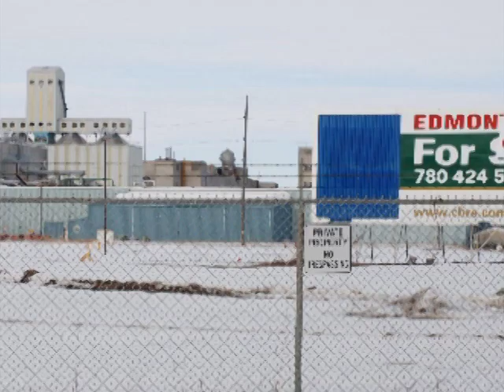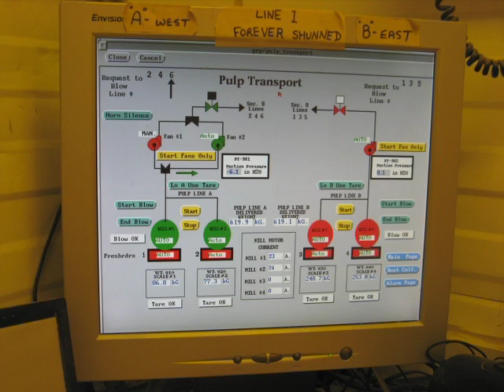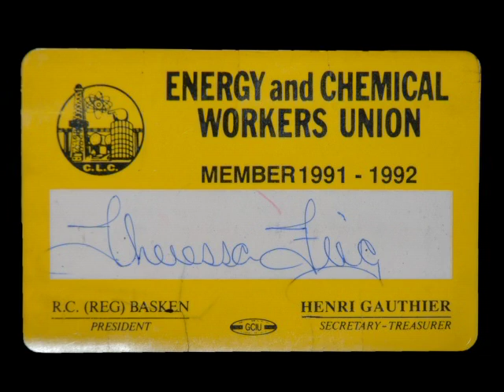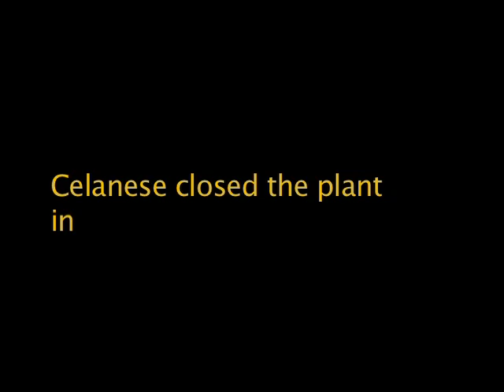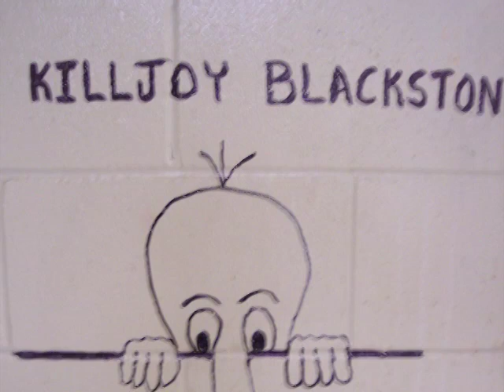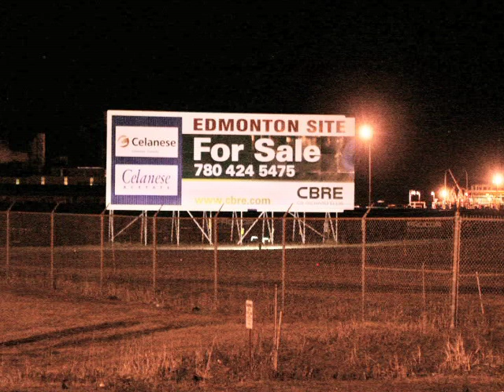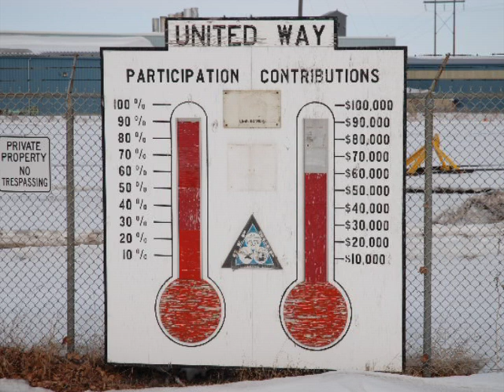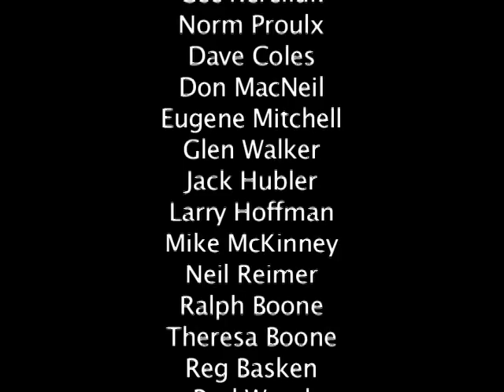Celanese Edmonton: The Workers' Story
ALHI documentary featuring oral histories about the Celanese chemical plant in Ft. Saskatchewan, Alberta. Celanese Edmonton workers recall their camaraderie on the job and in the community as well as how their union fought for better benefits and safer, healthier working conditions. Many jobs in the petrochemical plant, but especially those performed by the women, were unhealthy. Celanese represented value-added industry which multi-national capital in an age of free trade is moving from Alberta to slave-wage economies.